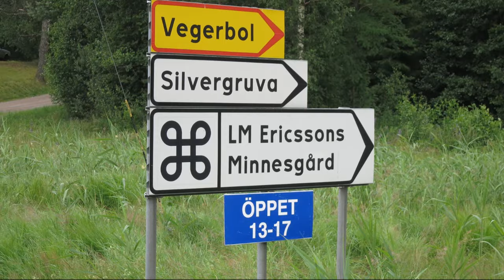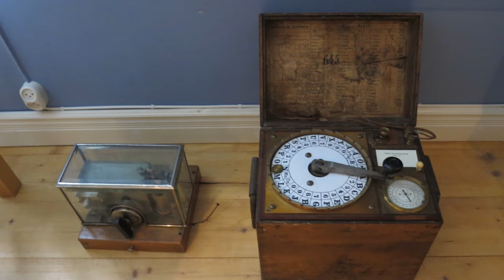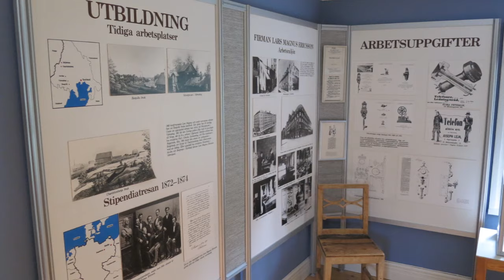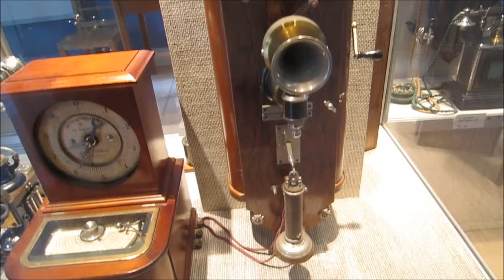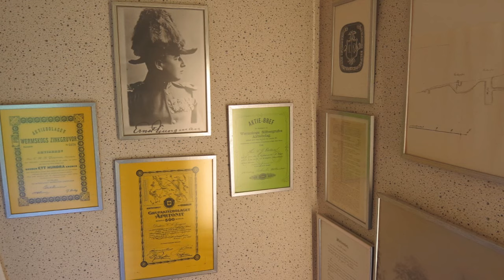Lars Magnus LM Ericsson Minnesgård 2015-07-09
Titta gärna i 720p HD för bästa upplevelse ;)
Här visas en utställning med telefoner och annan apparatur av Ericssons tidiga tillverkning samt historik om företaget och Lars Magnus Ericssons liv. Det finns också ett mineralmuseum med mineraler från bygdens gruvor (Info hembygd.se).